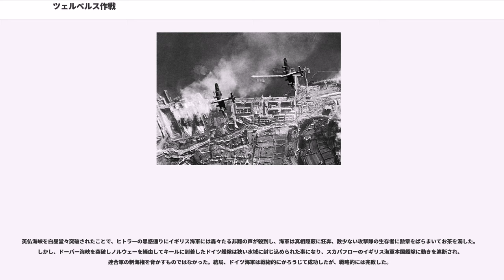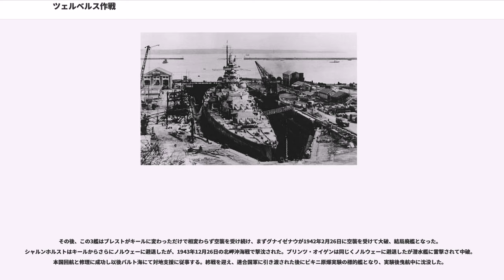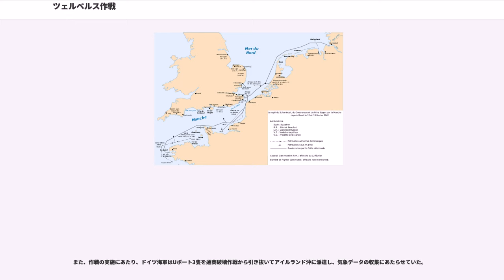ツェルベルス作戦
ツェルベルス作戦、またはケルベルス作戦、ケルベロス作戦（ドイツ語:'）とは、第二次世界大戦中の1942年2月にフランスのブレスト港にいたドイツの巡洋戦艦シャルンホルスト、グナイゼナウ、重巡洋艦プリンツ・オイゲンなどが、フランスの基地にいるドイツ空軍の航空支援を受けドーバー海峡を通ってドイツ本国への帰還に成功した作戦を指す。ツェルベルスとはドイツ語でギリシャ神話における地獄の番犬ケルベロスを意味する。イギリス海峡 () をダッシュしたことから英語でチャンネルダッシュ (') とも呼ばれる。

大西洋での通商破壊作戦（ベルリン作戦）を終えた「グナイゼナウ」と「シャルンホルスト」は1941年3月後半にブレストに到着した。イギリス軍はすぐに攻撃を開始し、4月6日には「グナイゼナウ」が魚雷を受けた。5月、戦艦「ビスマルク」と重巡洋艦「プリンツ・オイゲン」による通商破壊作戦（ライン演習作戦）が実行されたが「ビスマルク」は撃沈され、「プリンツ・オイゲン」はブレストに入港した。ヒトラーは水上艦による通商破壊作戦に否定的となり、また通商破壊艦のための補給船が何隻も沈められた。7月24日には空襲で「シャルンホルスト」が被弾し、「プリンツ・オイゲン」にも7月1日に爆弾が命中した。11月13日、ヒトラーは艦隊がドーバー海峡を通って帰還できるかとレーダーたずねた。12月には艦隊の帰還についてレーダーと軍令部長フリッケに意見が聞きたいとのヒトラーの希望が伝えられたが、これに対する彼らの意見は海峡突破は不可能であるというものであった。それに対してヒトラーは艦隊がノルウェーの防衛に必要であることと艦隊の海峡突破を主張した。そして、1942年1月12日にレーダーやフリッケ、国防軍総司令部総長カイテル、空軍総参謀長ハンス・イェショネクなどの出席した会談で海峡突破は決定された。
1942年2月11日夜、オットー・チリアクス中将が率いるシャルンホルスト、グナイゼナウ、プリンツ・オイゲンおよび駆逐艦6隻は約20機のドイツ空軍の戦闘機の護衛を受けつつブレストを出港した。イギリス海軍の偵察機がこれを間もなく察知したものの、無線不使用の通達を守ったために、基地に帰還するまで約2時間このことを伝えることができないまま時間を無駄にすることになった。

12日10時42分、偵察機の報告を受けて基地を飛び立ったイギリス空軍のスピットファイアがようやく艦隊を発見し、さらに高速魚雷艇5隻が攻撃を試みるも失敗した。12時45分、少佐率いるソードフィッシュ6機が攻撃を行ったが、護衛の戦闘機と艦船による対空砲火で全滅し艦隊に損害を与えることはできなかった（搭乗員18人中オズモンド少佐ら13人が戦

死）。

14時31分、海峡を通過したところでシャルンホルストがイギリス海軍の敷設した機雷に触雷した。シャルンホルストは応急修理の後30分後に航行を再開した。ドイツ艦隊の海峡通過後からイギリス空軍の爆撃機が攻撃を開始したが、損害は与えられなかった。その後19時55分にグナイゼナウが触雷、21時34分にはシャルンホルストが再度触雷するも3隻とも無事にドイツ本国にたどり着くことができた。

英仏海峡を白昼堂々突破されたことで、ヒトラーの思惑通りにイギリス海軍には轟々たる非難の声が殺到し、海軍は真相隠蔽に狂奔、数少ない攻撃隊の生存者に勲章をばらまいてお茶を濁した。しかし、ドーバー海峡を突破しノルウェーを経由してキールに到着したドイツ艦隊は狭い水域に封じ込められた事になり、スカパフローのイギリス海軍本国艦隊に動きを遮断され、連合軍の制海権を脅かすものではなかった。結局、ドイツ海軍は戦術的にかろうじて成功したが、戦略的には完敗した。

その後、この3艦はブレストがキールに変わっただけで相変わらず空襲を受け続け、まずグナイゼナウが1942年2月26日に空襲を受けて大破、結局廃艦となった。シャルンホルストはキールからさらにノルウェーに避退したが、1943年12月26日の北岬沖海戦で撃沈された。プリンツ・オイゲンは同じくノルウェーに避退したが潜水艦に雷撃されて中破。本国回航と修理に成功し以後バルト海にて対地支援に従事する。終戦を迎え、連合国軍に引き渡された後にビキニ原爆実験の標的艦となり、実験後曳航中に沈没した。

イギリス側にはドイツ艦隊は夜間に海峡を通過するという先入観があり、夜襲を前提とした作成計画しか用意していなかった。一方、...